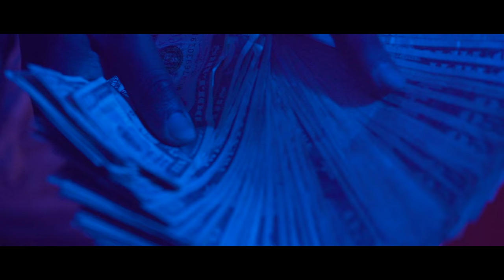Lonely Gang X BigLew Trap House